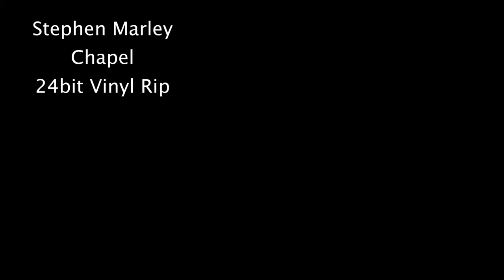Stephen Marley - Chapel - 24bit vinyl source